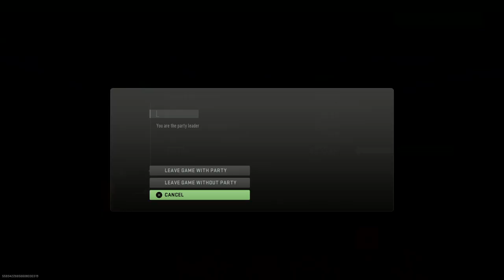Call of Duty®: Modern Warfare II_20230214185515